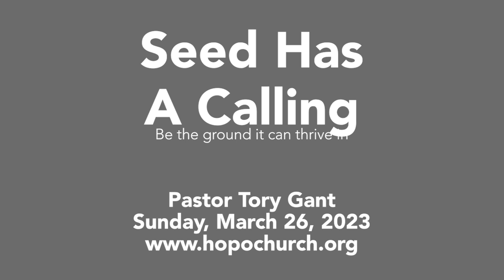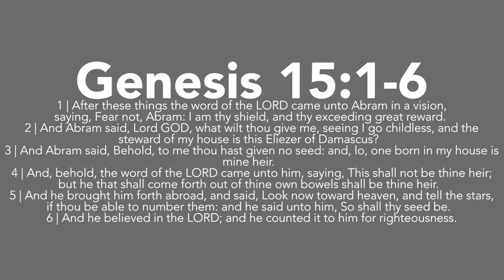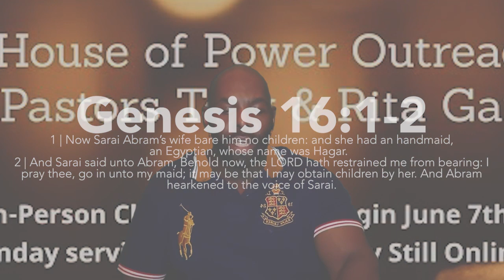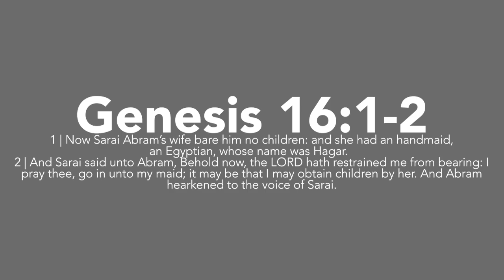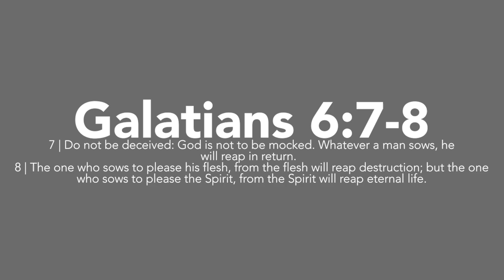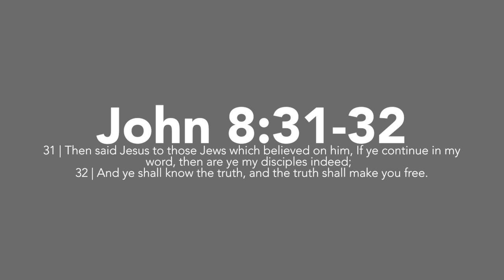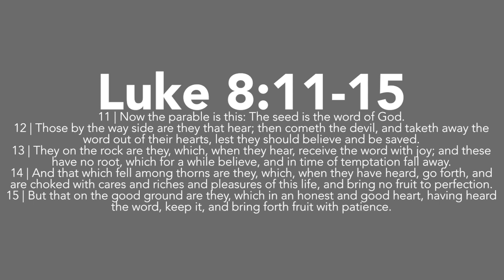Seed Has A Calling | Sunday, March 26, 2023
Be the ground it can thrive in
Sunday, March 26, 2023
(Filmed Saturday, March 25, 2023)